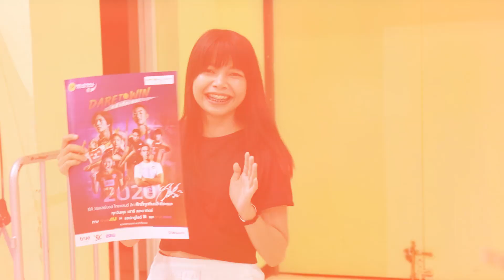SET ข้างสนาม [EP.2] : เซตนี้มาพร้อมกับความสดใสในเซตข้างสนาม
SET ข้างสนาม EP.2 เรายังคงอยู่กันที่เดอะมอลล์บางกะปิ กับCP วอลเลย์บอลไทยแลนด์ลีก 2020 กล้าที่ชนะ

มาแจกความสดใสกันอีกครั้ง สำหรับEPนี้ เรายังเลือกแฟนลูกยางที่มาเชียร์ถึงข้างสนาม มาร่วมสนุกกัน พร้อมของรางวัลสุดพิเศษ พร้อมล่าลายเซ็น. นักกีฬาที่คุณชื่นชอบ
จะดีต่อใจแค่ไหน ต้องเข้าไปดูกันเยอะๆนะจ๊ะ

อย่าลืมติดตามรับชม รายการ SET ข้างสนาม รับรองใกล้ชิดเหมือนอยู่ข้างสนามเองเลยจ้า!!!

สามารถรับชม CP VOLLBALL THAILAND LEAGUE. 2020 ได้ที่ FANPAGE Facebook True4U หรือ ชมทาง True4U ช่อง 24